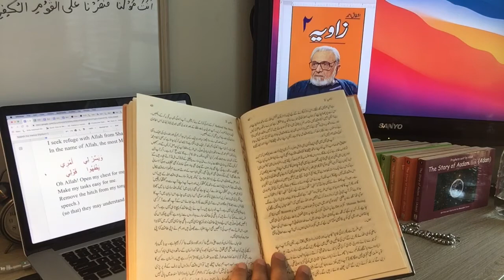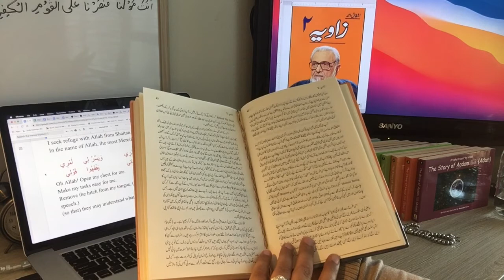Maazi Ka Album - Zaavia 2 By Ashfaq Ahmad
اس کے بعد میں نے رونا چھوڑ دیا اور ہر ایک کے پاس جا کر رحم کی اور ہمدردی کی بھیک مانگنا چھوڑ دیا. آدمی اپنے دکھ کی البم دکھا کر بھیک ہی مانگتا ہے نا.. جسے سن کر کہا جاتا ہے کہ بھئی ! غلام محمد یا نور محمد یا سلیم احمد تیرے ساتھ بڑی زیادتی ہوئی. اس طرح کے دو لفظ سے آپ کیا حاصل کر لیں گے اور سمجہیں گے کہ میں نے بہت کچھ سر کر لیا. لیکن وہ قلعہ بدستور قائم رہے گا. جسے فتح کرنا ہے. اگر آپ تہیہ کر لیں گے کہ یہ ساری مشکلات، یہ سارے بل، یہ سارے یوٹیلیٹی کے خوفناک بل تو آتے رہیں گے، یہ تکلیف ساتھ رہے گی، بچے بیمار ہوں گے، بیوی بھی بیمار ہوگی، خاوند کو بھی تکلیف ہوگی، جسمانی عارضے بھی آئیں گے، روحانی بھی اور نفسیاتی بھی. لیکن ان سب کے ہوتے ہوئے ہم تھوڑا سا وقت نکال کر اور مغرب کا وقت اس کے لئے بڑا بہتر ہوتا ہے کیونکہ یوں تو سارے وقت اللہ کے ہیں اس وقت الگ بیٹھ کر ضرور اپنی ذات کے ساتھ کچھ گفتگو کریں اور جب آپ اپنے آپ سے وہ گفتگو کر چکیں تو پھر خفیہ طور پر وہی گفگتو اپنے رب سے کریں. چاہے کسی بھی زبان میں کیونکہ اللہ ساری زبانیں سمجھتا ہے، انگریزی میں بات کریں اردو میں، پنجابی، پشتو اور سندھی. جس زبان میں چاہے اس زبان میں آپ کا یقیناً اس سے رابطہ قائم ہو گا اور اس سے ادمی تقویت  پکڑتا ہے، بجائے اس کے آپ مچھ سے آ کر بابے کا پیچھیں.. ایسا نہیں ہے. آپ خود بابے ہیں. آپ نے اپنی طاقت کو پہچانا ہی نہیں ہے. جس طرح ہمارے جوگی کہا کرتے ہیں کہ ہاتھی کی طاقت سارے جانوروں سے زیادہ ہے لیکن چونکہ اس کی انکھیں چھوٹی ہوتی ہیں اس لئے وہ اپنی طاقت، وجود کو پہچانتا ہی نہیں. ہاتھی جانتا ہی نہیں کہ میں کتنا بڑا  ہوں. اس طرح سے ہم سب کی انکہیں بھی اپنے اعتبار
سے چھوٹی ہیں اور ہم نے اپنی طاقت کو، اپنی صلاحیت کو جانا ہی نہیں.